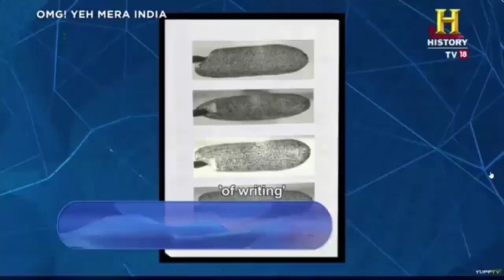Ye kaisa Art hai😱😱😱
Some Different art